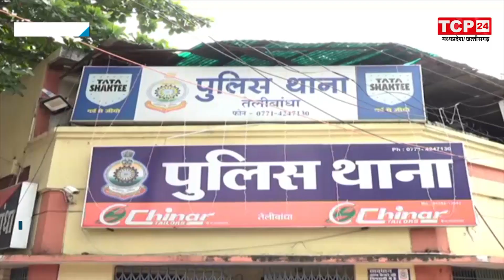राजधानी रायपुर में करोड़ों रुपयों की ठगी का मामला आया सामने, मामला दर्ज...